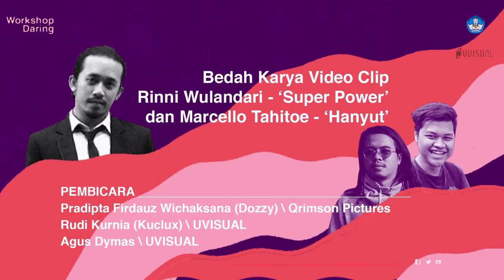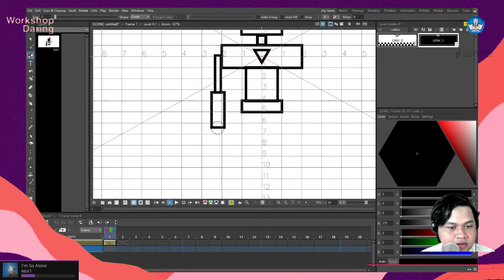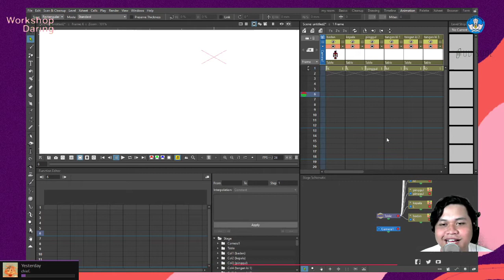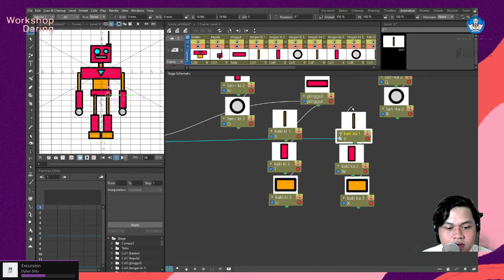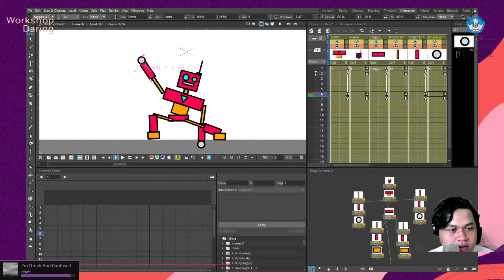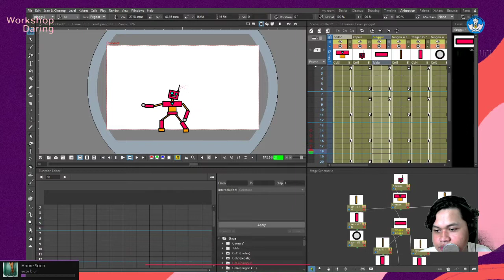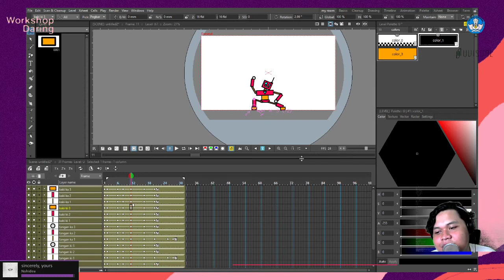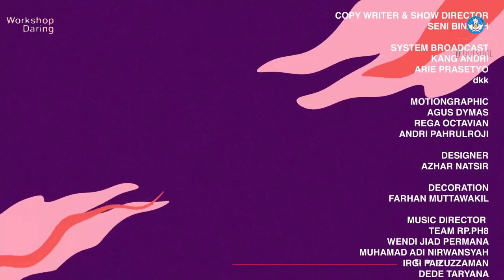UVISUAL WORKSHOP | ANIMASI 2D DENGAN OPENTOONZ #4 | RIGGING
PROGRAM INI MERUPAKAN PERSEMBAHAN DARI KEMENTRIAN PENDIDIKAN DAN KEBUDAYAAN DIREKTORAT PERFILMAN, MUSIK DAN MEDIA BARU BEKERJA SAMA DENGAN UVISUAL